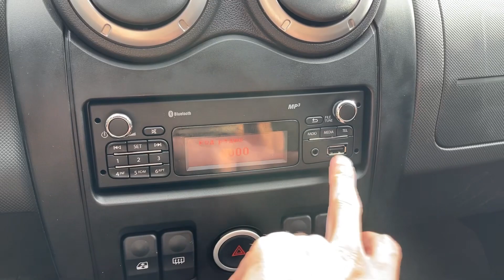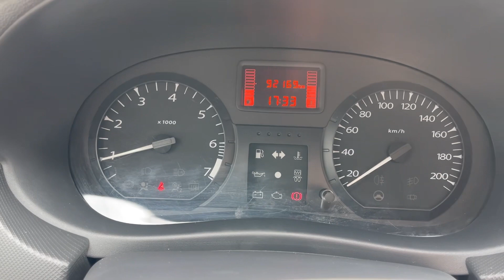Мини обзор. Lada Largus. 2020.